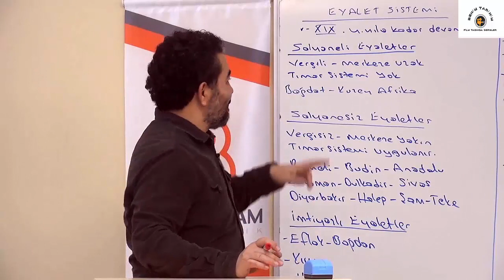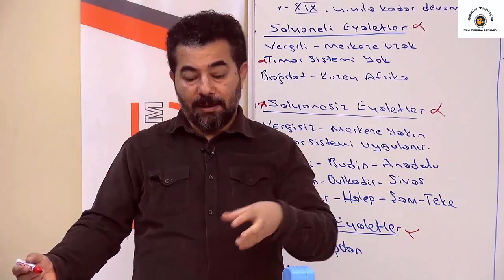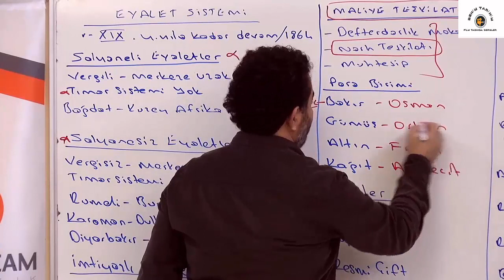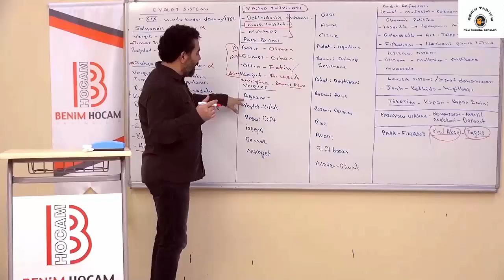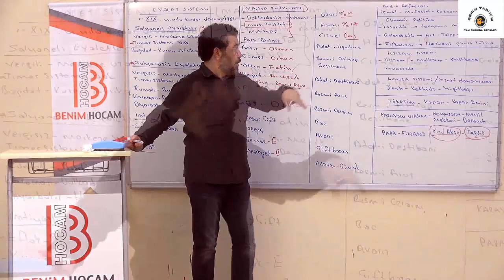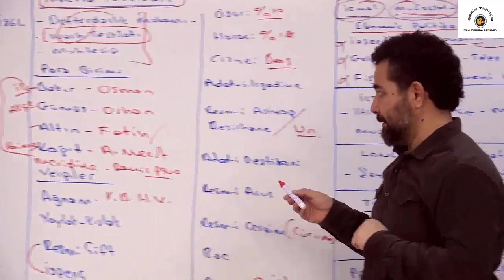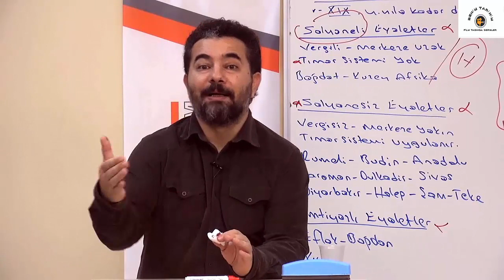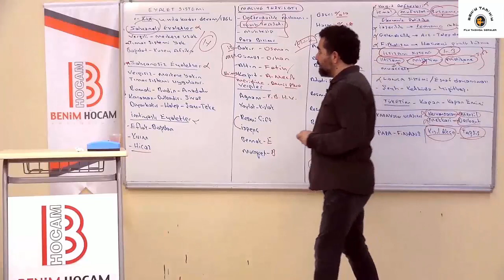35. Osmanlı Kültür ve Medeniyeti IV - AYT TARİH - Selami Yalçın